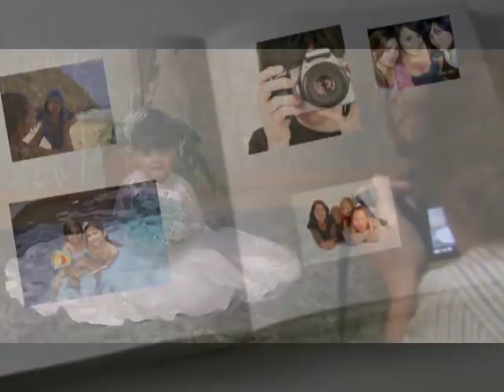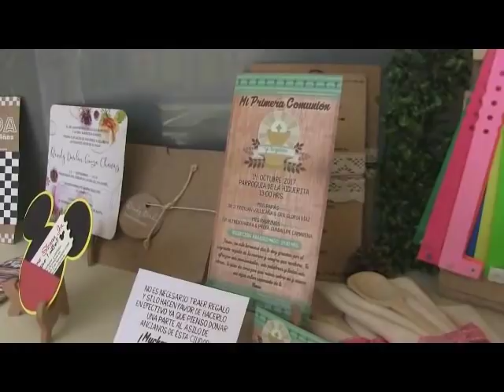NOTICIERO 18 DE DICIEMBRE 2018